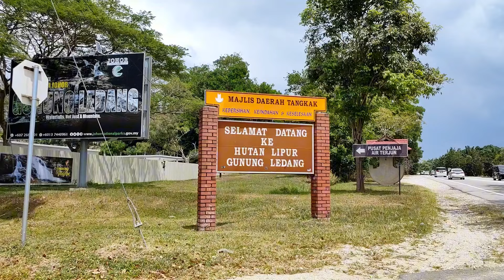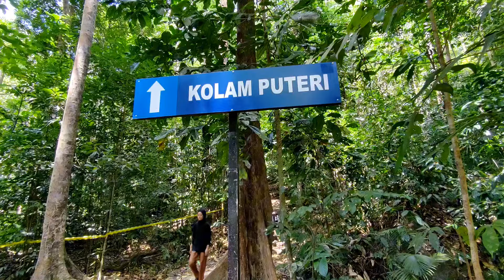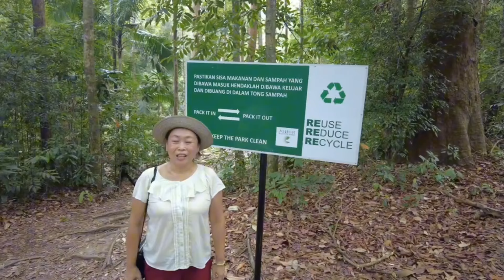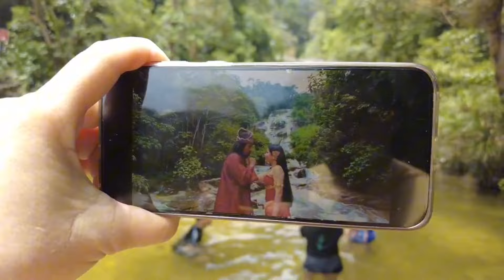去金山瀑布野餐，水冷人多，我若舒心，我便是公主。Picnic at Gunung Ledang, so amazing ~